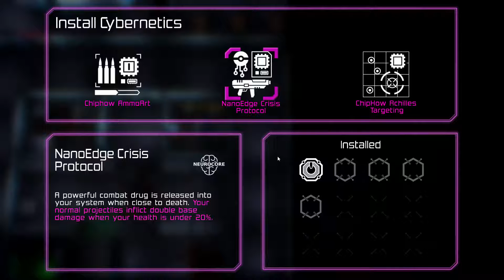Neon Chome Ep. 17 "We made it to Level 7 to get BRUTALLY Murdered!!" Early Access PC Gameplay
Neon Chrome is a massive arcology created by the Neon Corp. Arcologies are megastructures hosting hundreds of thousands or even a million people. Neon Chrome is one of the biggest arcologies on Earth. Many people spend most of their lives inside these massive structures filled with jobs, entertainment and housing.

There has been rumors of gruesome incidents in Neon Chrome but so far Neon Corp has denied any problems.

The cybernetic heart of Neon Chrome beats after each death and gives birth to a completely new path ending in a final battle. The Overseer controlling everything trusts his obedient minions to end the life of your asset before you reach him. Your path will be a mix of randomly generated futuristic environments and hand crafted challenges.

Your character will be a sum of your choices and a bit different each run. Visit your nearest CyberHance Express station and select from a choice of over four dozen cybernetic enhancements. The enhancements range from health and protection improvements to defense and assault systems – and far beyond.

Before each run you choose one of three randomized characters. In Neon Chrome we call these assets. Each one a bit different – everyone as good as dead. The asset is a unique combination of role, weapon, and ability. The sneaky assassin with mines or the robust corp soldier with incendiary grenades? The choice is up to you. characters

Almost everything in Neon Chrome can be destroyed with weapons and cybernetic abilities. You’ll shoot through walls, make rooms explode, and obliterate whole floors while blasting your way through the building.

Neon Chrome is filled with the latest killing solutions ranging from firearms to lethal assault drones. The building hosts a small army and even some devastating military robots. If you have an obsession with security, you’ll love ARMOCORE sales people.

If your local friends would like to help you bringing down the Overseer the backdoor to CryoNix corporation cryocenter allows the activation of multiple assets at once.

Armed with your skills, weapons, and cybernetic abilities you’ll have a fighting chance of defeating the Overseer. Go on, venture into the Neon Chrome and remember: Death is always a new procedurally generated beginning.